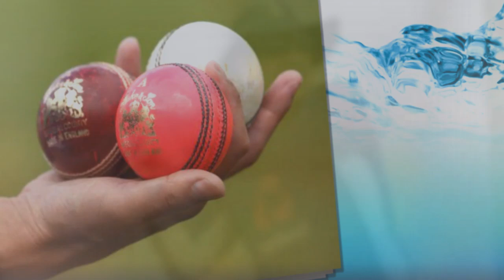ভারত-বাংলাদেশ দিন রাত্রি টেস্টের গোলাপি বলের রহস্য ফাঁস করলেন ইংল্যান্ডের প্রাক্তন কোচ ট্রেভর বেলিস।